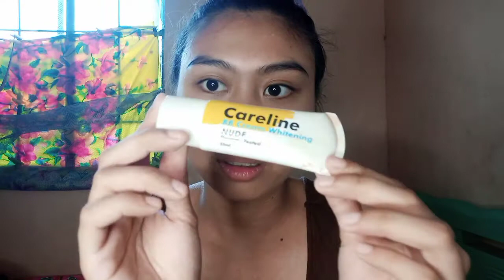Makeup Look ng Nabudol! Full Face Using Careline Multisticks!